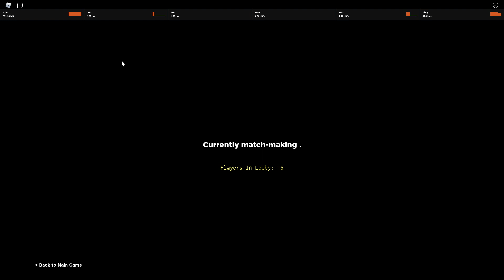[yba] POV:you meet the worst mih